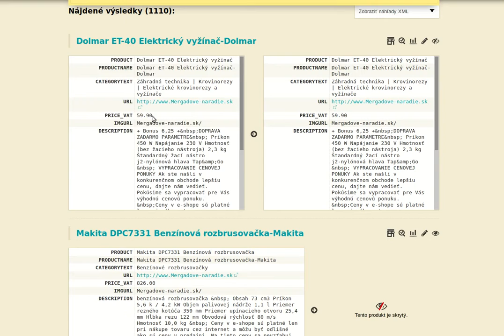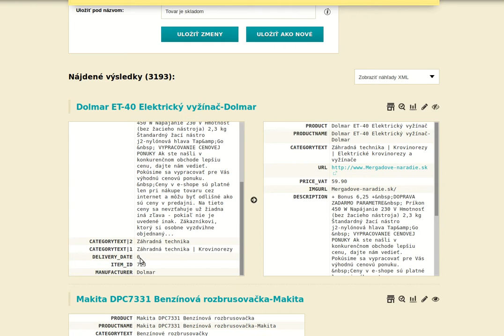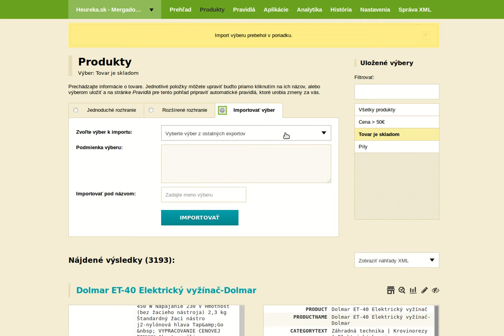Nová funkcia Import výberov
Import výberov je nová funkcia Mergada, ktorá má za úlohu zrýchliť a zefektívniť prácu v Mergade. Vďaka tejto funckii odpadá, nie príliš obľúbené, vytváranie rovnakých elementov pri každom ďalšom založenom exporte.